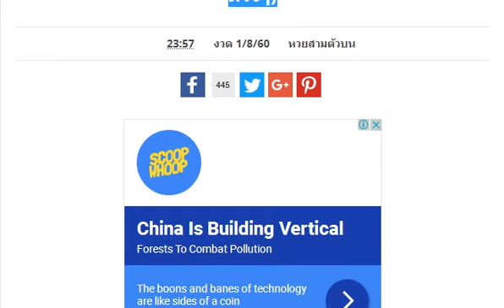สูตรหวยชุดเต็มบนแม่นๆ งวด 1/8/60 (ผลงานเข้า 327ตรงๆ)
1/8/60 ขอขอบคุณเจ้าของข้อมูลจร้า